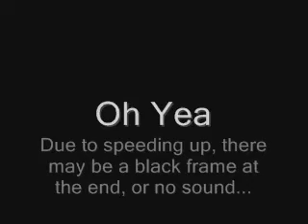Wi-Fi Battle #32 - OU meets Spiritomb- vs [L2K]ItsJamesSon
This battle has taken me some time to put up, due to me not being able to find my camera...
ItsJamesSon used to be a member of TC, but left due to in-activity, which is why he never posted. If that made sense too you, then your lucky.

This battle had two stars. Dawn-Lily, the Cradily who doesn't like to go down without a fight, and Dont Fear2, the fearsome Spiritomb that can sweep quite nicely when given the chance.

This video might bug up a bit, blame Windows Movie Maker...